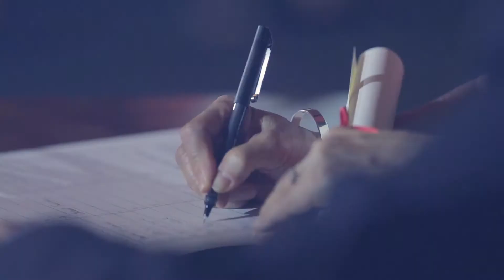Celebration of Excellence & Engagement | Day 2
COEE2019